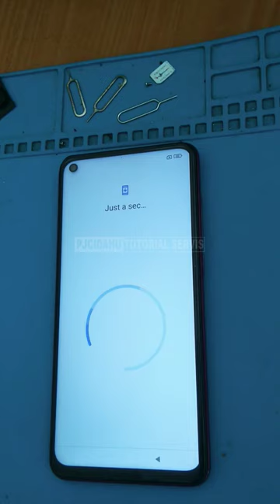wipe data Redmi Note 9